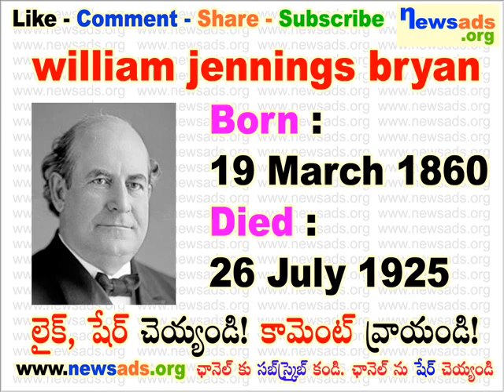william jennings bryan